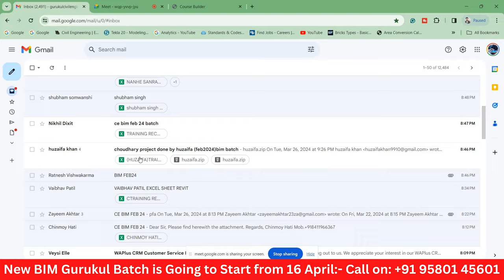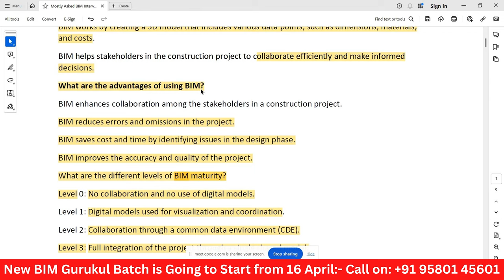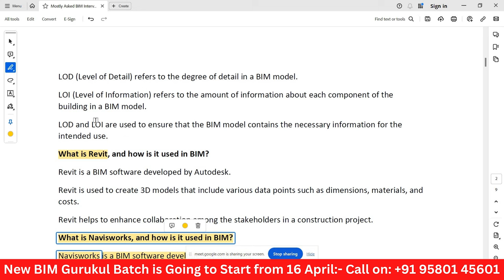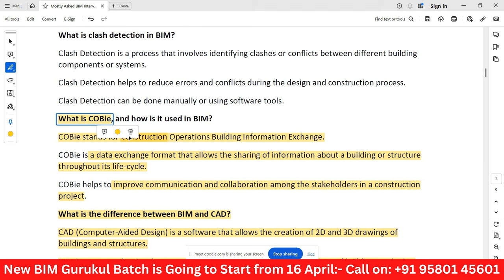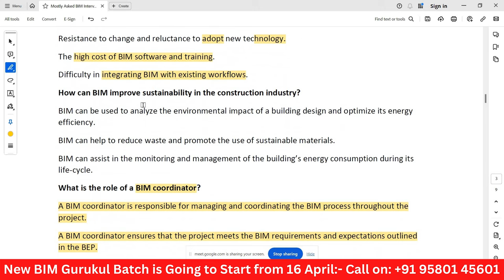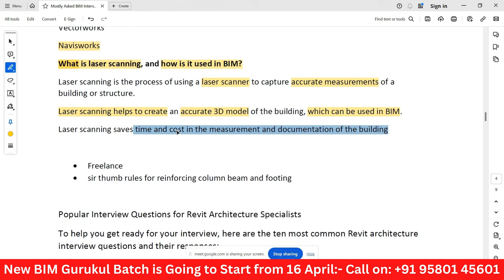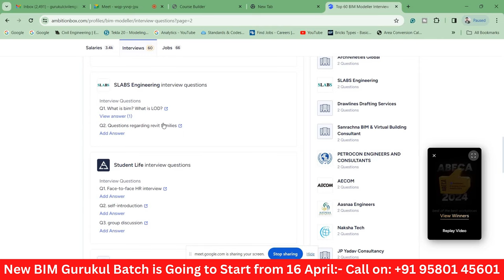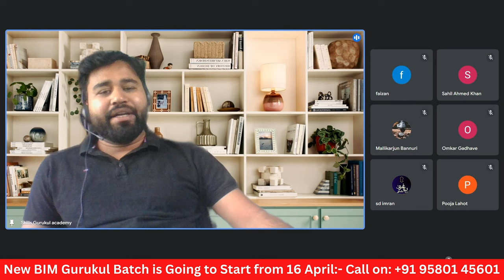Expert Tips for Succeeding in Civil Engineer Online Interviews | Akash Pandey